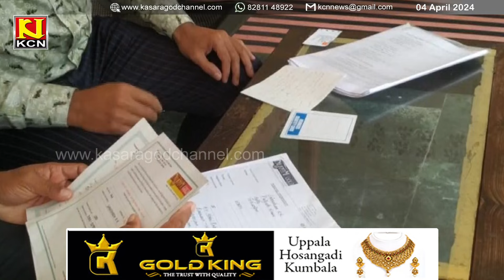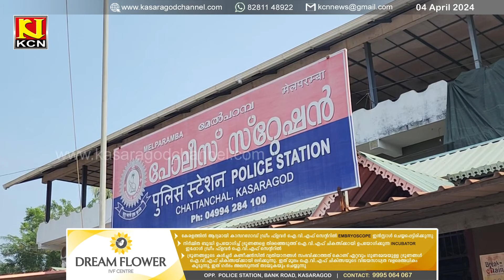മുന്‍ എംഎല്‍എയും മുന്‍ ജില്ലാപബ്ലിക് പ്രോസിക്യൂട്ടര്‍ ഉള്‍പ്പെടെയുള്ളവര്‍ക്കെതിരെ കേസ്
കാഞ്ഞങ്ങാട് ഫാഷന്‍ ഗോള്‍ഡ് നിക്ഷേപത്തട്ടിപ്പ് കേസ് പ്രതിയുടെ പരാതിയില്‍ മുന്‍ എംഎല്‍എയും മുന്‍ ജില്ലാപബ്ലിക് പ്രോസിക്യൂട്ടര്‍ ഉള്‍പ്പെടെയുള്ളവര്‍ക്കെതിരെ കേസ്